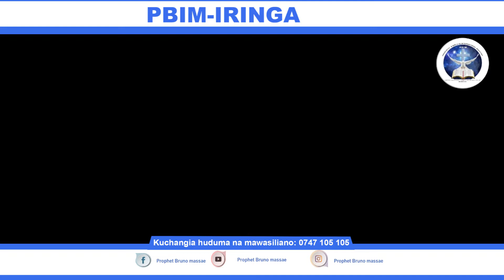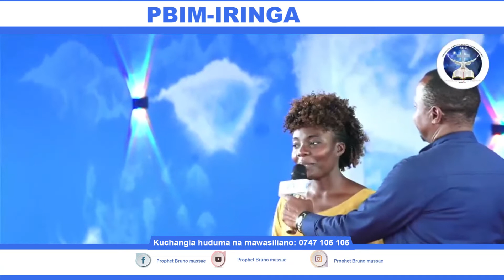Sikiliza shuhuda,Yesu anaponya na Yesu anatenda.